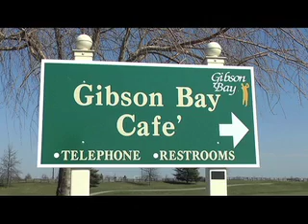Gibson Bay on Richmond Tourism Talk - March 2013